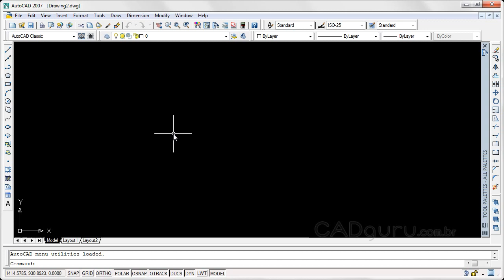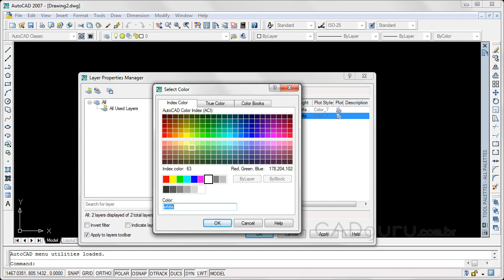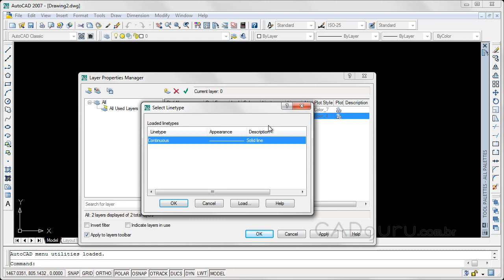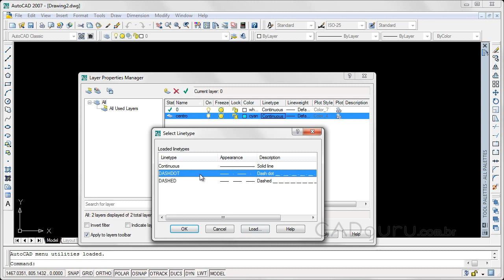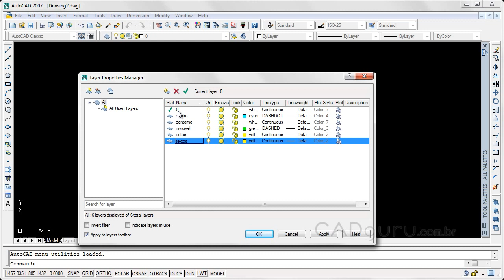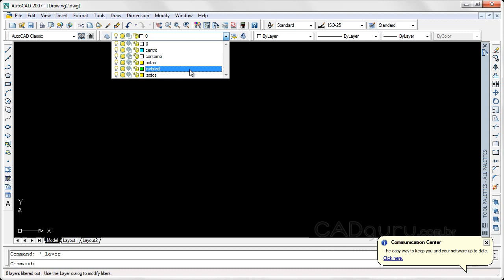Aula 2.1- Camadas no AutoCAD - Curso Gratuito Completo AutoCAD 2007 - CADguru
AULA 2.1- Camadas no AutoCAD
Veremos aqui como criar as camadas, as linhas, que irão compor o projeto. Quer adquirir o curso completo com videoaulas, certificado (disponível para alguns produtos) e arquivos complementares para praticar?